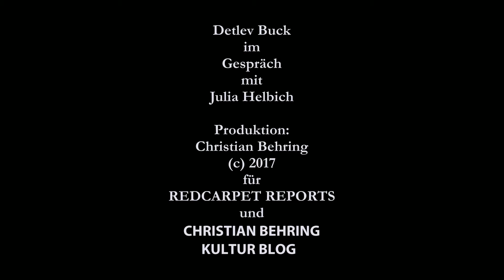Magical Mystery Open Air Premiere mit Detlev Buck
"Magical Mystery" heißt der neue Film von Arne Feldhusen. Einer der Hauptdarsteller ist Detlev Buck. Am Mittwoch, 19. Juli 2017 fand in Berlin die Open-Air-Premiere des Road Movies im Rahmen des ARTE Sommerkino am Kulturforum statt. Vor Filmbeginn gab es einen Photo Call und Gelegenheit für Interviews. Das Gespräch mit Detlev Buck führte Julia Helbich.